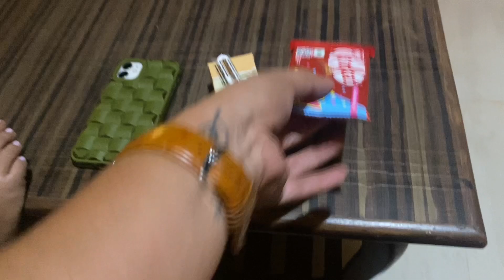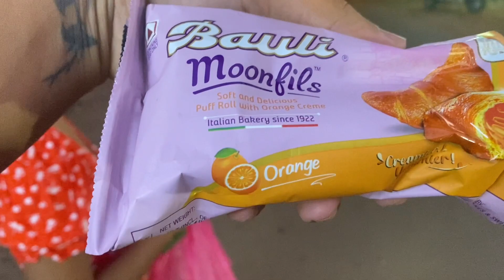Goa Vlog| Stay In Goa | Goa Lifestyle Vlog| Daily Travel Diary| Food & Travel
We are staying in Goa for a month and booked room at Morjim.